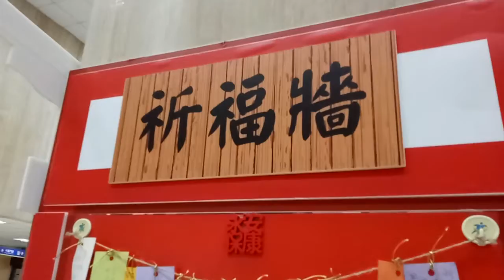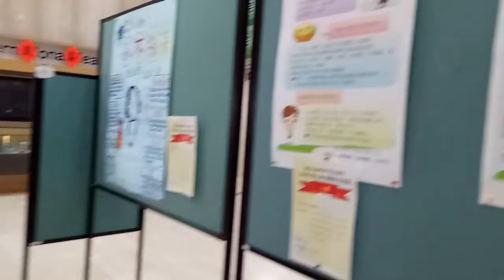台灣 屏東 大鵬灣 遊艇 家樂福 糖廠 走春 高鐵 711 回娘家 過年 除夕 玩具 紅包 丟娃娃 夾娃娃神奇寶貝 pokemon 年夜飯 交換禮物 壓歲錢